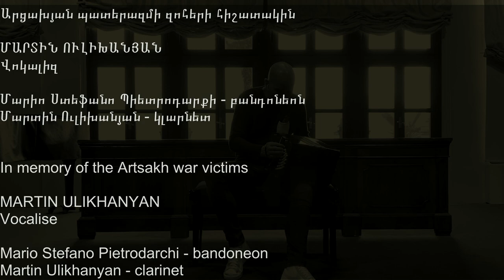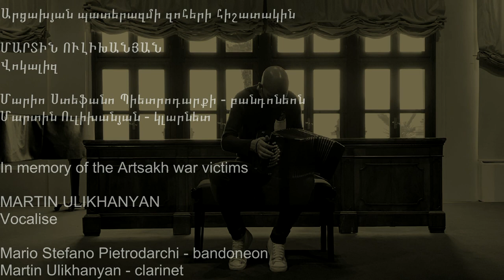Vocalise by Martin Ulikhanyan. Mario Stefano Pietrodarchi - bandoneon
Martin Ulikhanyan - Vocalise.
In memory of the Artsakh war victims.

Mario Stefano Pietrodarchi - bandoneon
Martin Ulikhanyan - composer, clarinet